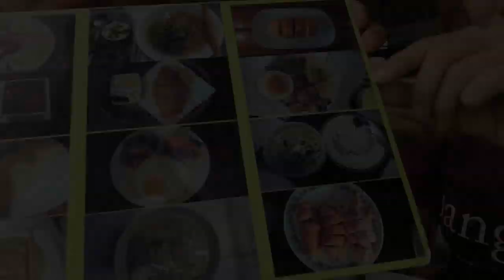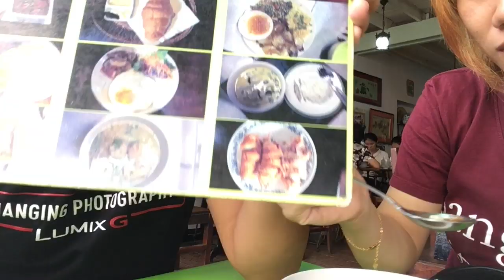มาดามพาเท่ห์ คาเฟ่ปาเต้ ต้นตำหรับร้านดังเมื่องอุดร : T3B & Banana Diary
ร้านอาหารอร่อย T3B:รีวิวพาชิมอิ่มอร่อย ร้านมาดามพาเท่ห์ คาเฟ่ปาเต้ ขนมปังตับบด สูตรเวียดนาม  CUISINE TALK:TheBaByBoom

วันนี้โดนปลุกมากินอาหารเช้า ขนมปังครัวซองไส้ทะลัก อาหารไทย จีน เวียดนาม ลาว ฝรังเศส เป้นร้านที่ทำอาหารในแนวฟิวชั่น บรรยากาศร้านดีมากๆ แนวไทยจีนร่วมสมัย อาหารมีให้เลือกมากมาย
เปิดมานานกว่า 10 ปี ผมมาอุดรหลายรอบ พึ่งได้กินครับ

ใครมาท่องเที่ยว จังหวัดอุดรธานี อย่าลืมแวะนะครับ